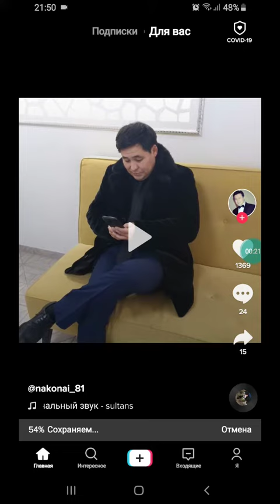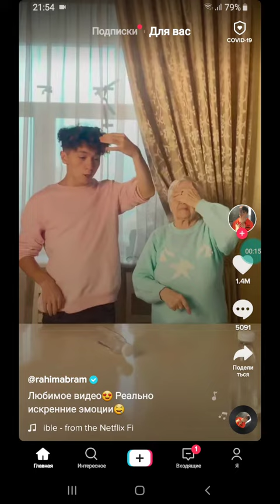TikTok видео қалай жүктейді